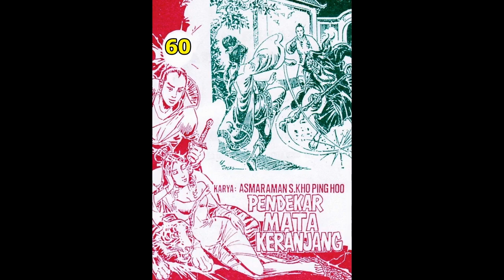Seri Cerita Silat PENDEKAR MATA KERANJANG JILID 60